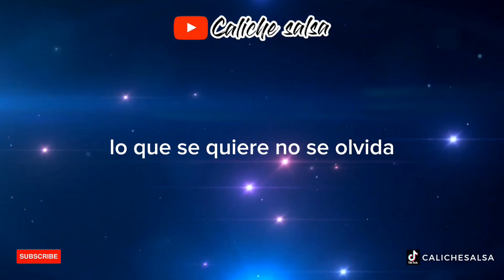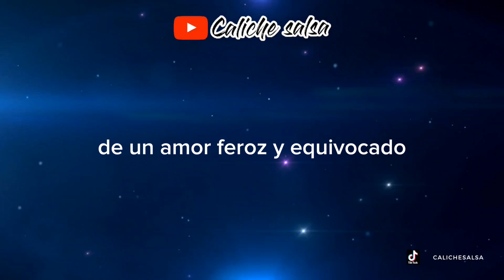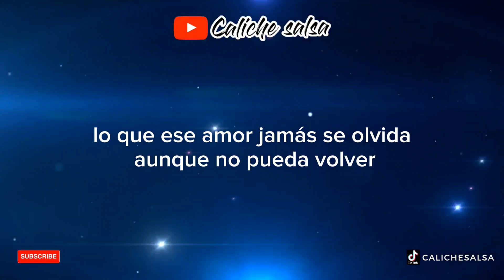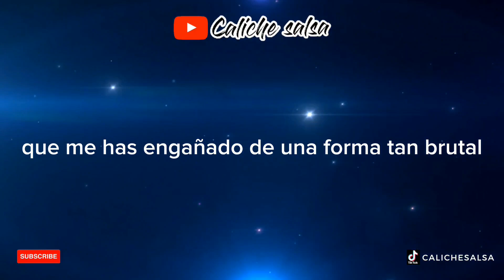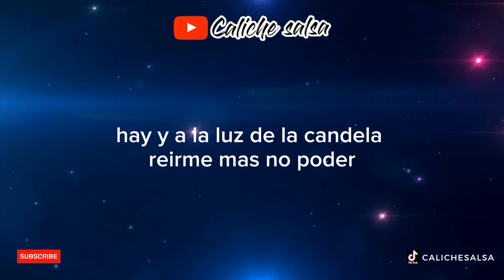Cómo un Huracán 🎶 Ruben Blades / Caliche Salsa / Video lyric